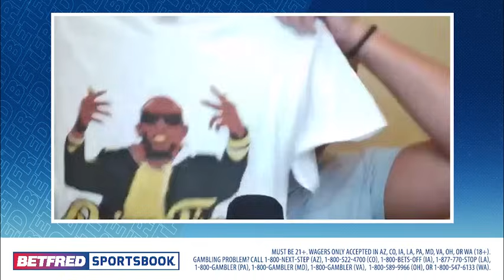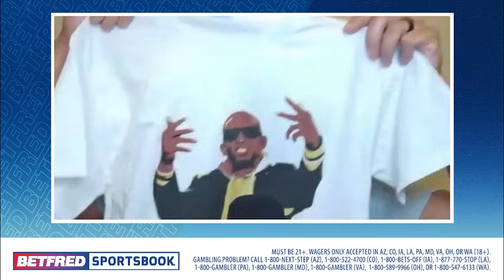Deion Sanders PROVES THE DOUBTERS WRONG with COLORADO'S MONSTER WIN OVER TCU!!!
On today's show @AaronTorres discusses Deion Sanders and Colorado's stunning win over TCU - don't call it an upset!!!